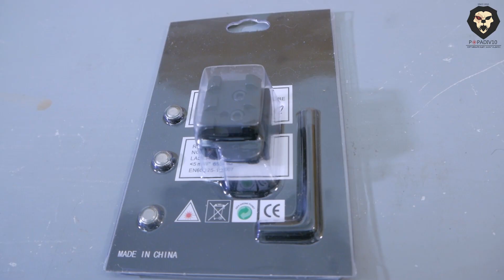Лазерный целеуказатель Coral BH-LGR01 (Подствольный, красный) видео обзор